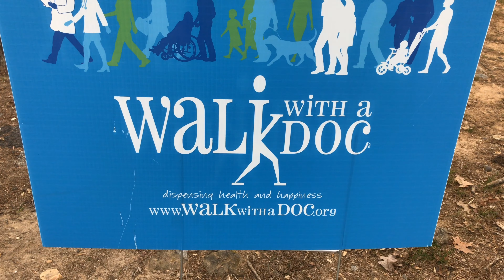Walk with a Doc Heart Month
Here is some great advice about your heart health from WalkWithADoc at Dunwoody's Brook Run Park. Thanks to Dr. Gina Lundburg and program partner Emory Saint Joseph's Hospital. February is HeartMonth.